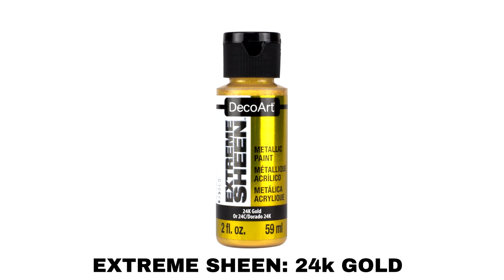Mandala Dot Painting How To Paint Stones Rocks Dotting Artist Tutorial Art Mandalas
🎛️ 𝐒𝐢𝐥𝐢𝐜𝐨𝐧𝐞 𝐌𝐨𝐥𝐝𝐬 𝐚𝐧𝐝 𝐃𝐨𝐦𝐞𝐬:
Make your own mandala "rocks/stones"! Molds #2 & Dome #2:

❓📏 𝐓𝐨𝐨𝐥𝐬 𝐒𝐢𝐳𝐞 𝐂𝐡𝐚𝐫𝐭:
I added color to each tool tip, note that the size also depends on the amount of paint & pressure!

WHITE = 0.5 mm / 0.020″
BLACK = 1 mm / 0.040″
BLUE = 1.5 mm / 0.060″
LIGHT BLUE = 2 mm / 0.08″
LIGHT GREEN= 2.5 mm / 0.10″
GREEN = 3 mm / 0.12″
YELLOW = 3.5 mm / 0.14″
ORANGE = 4 mm / 0.16″
RED = 4.5 mm / 0.18″
PURPLE = 5 mm / 0.20″
LIGHT PURPLE = 5.5 mm / 0.22″
PINK = 6 mm / 0.24″
LIGHT PINK = 6.5 mm / 0.26″
SILVER = 7 mm / 0.28″
GOLD = 7.5 mm / 0.30″
BROWN = 8 mm / 0.32″
OLIVE GREEN = 8.5 mm  / 0.34″
GRAY = 9 mm / 0.36″
COOPER = 9.5 mm / 0.38″
NO COLOR/ GREEN TIP: 10 mm / 0.40″